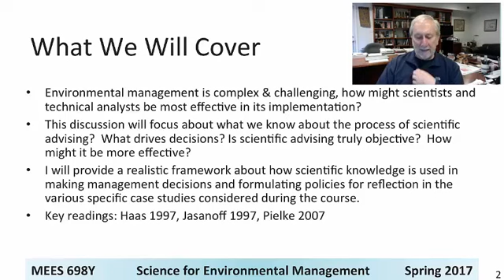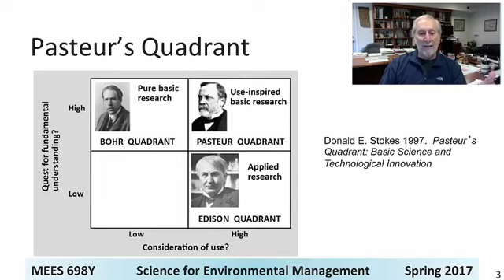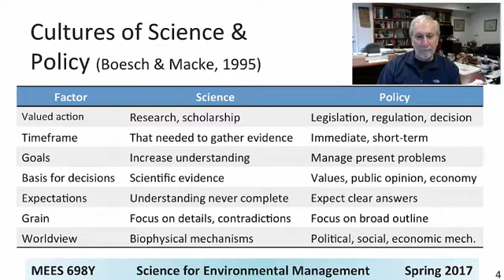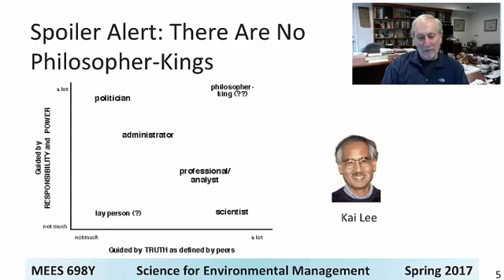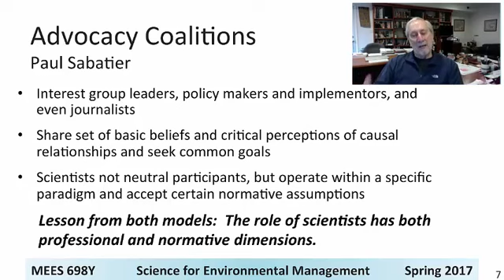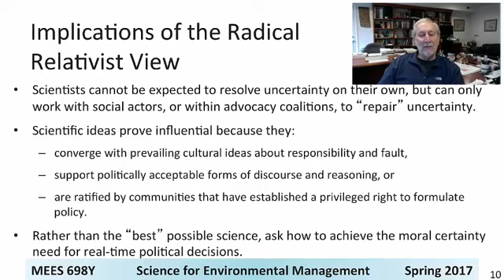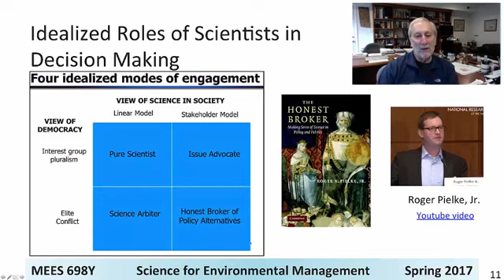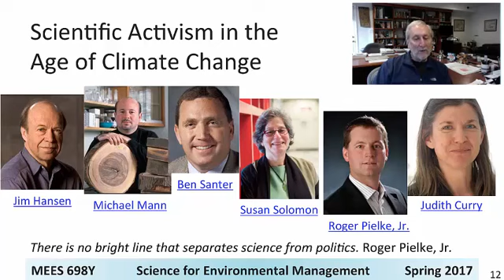Roles Scientists Play in Environmental Management: Science for Environmental Management